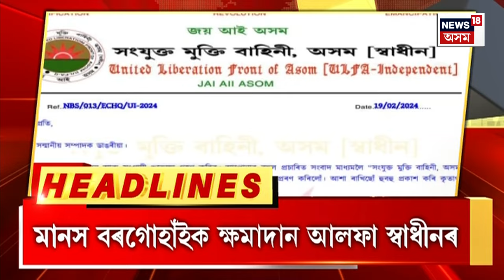EVENING NEWS : মানস চলিহাৰ তথ্য বিচাৰি দিছপুৰ থানাত বিশেষ শাখাৰ দল | Manas Chaliha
EVENING NEWS | মানস চলিহাৰ তথ্য বিচাৰি দিছপুৰ থানাত বিশেষ শাখাৰ দল
0:00 Intro
8:17 Jonai ত মেট্ৰিক পৰীক্ষাৰ কেন্দ্ৰৰ  চকীদাৰৰ পৰা জব্দ জাপে জাপে নকল